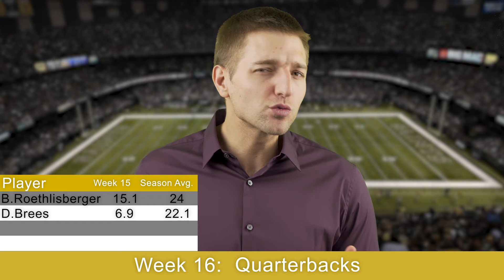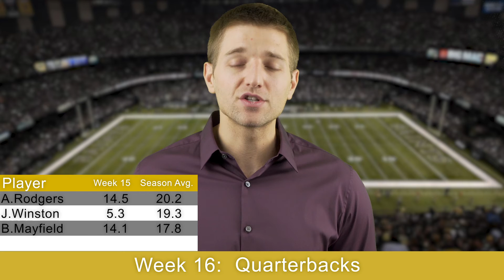NFL Week 16 Need to Know: Quarterbacks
Daily fantasy football breakdown of the quarterback position for Week 16 of the NFL.